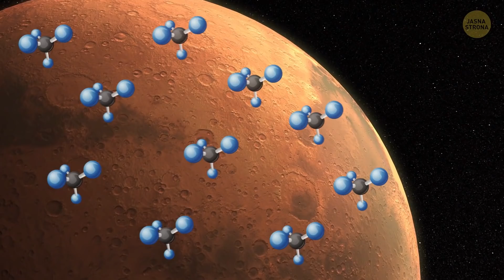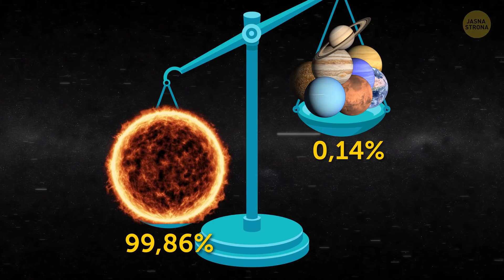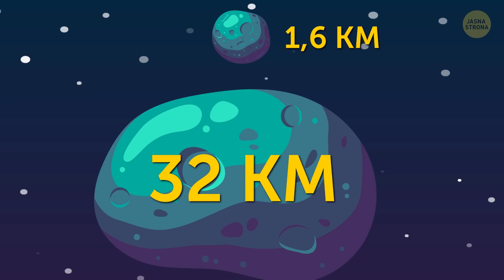Ponad 20 niesamowitych ciekawostek o kosmosie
Nasz stary, poczciwy Układ Słoneczny to w zasadzie dość dziwaczne miejsce, gdzie występują zjawiska nie z tego świata, których my, ludzie, nie zdołaliśmy jeszcze wyjaśnić. Krążą plotki, że za Neptunem znajduje się ogromna, nieodkryta jeszcze planeta, że wulkany na Plutonie plują lodem, a kolosalny krater na Marsie pomieści Stany Zjednoczone i pół Kanady.

Czy słyszeliście kiedyś, że wiatr na Wenus jest 50 razy szybszy niż jej ruch obrotowy? Albo że istnieje ocean, który wypełnia wodór metaliczny, a jego głębokość sięga czterdziestu tysięcy kilometrów, co stanowi prawie tyle samo, co obwód Ziemi? Cóż, sprawdźmy czy to prawda i porozmawiajmy o najbardziej tajemniczych ciekawostkach o Układzie Słonecznym.

CZAS:

Ile lat ma Układ Słoneczny? 0:34

Na Wenus nie założysz kapelusza 0:50

Najciekawszy fakt o Plutonie 1:45

Jedyna planeta, która leży na boku 2:27

Tajemniczy Pas Kuipera 3:53

Wulkany, które plują lodem 4:21

Dwukolorowy księżyc 4:44

Żyjemy w środku Słońca. Chwila, co?!? 5:14

Atmosfera Słońca 5:58

100 miliardów układów słonecznych 6:43

Skały, które przybyły z Marsa 6:58

Najgorętsza planeta 7:15

Księżyc, który znajduje się w bezkresnym chaosie 7:56

Największy wulkan w Układzie Słonecznym 8:15

Wielka Czerwona Plama na Jowiszu 9:18

STRESZCZENIE:

- Układ Słoneczny ma 4,6 miliarda lat! Jest tak stary, że można go w zasadzie nazywać dziadkiem.

- Chcecie uciec? Musielibyście przebyć 17,7 miliarda kilometrów od Ziemi, żeby opuścić Układ Słoneczny.

- Uran, czyli jeden z lodowych olbrzymów, obraca się na boku, a astronomowie nie mają pojęcia, dlaczego planeta wybrała tak niecodzienną pozycję.

- Nasze Słońce jest przeogromne! Mam to udowodnić? Cóż, 99,86% całej masy Układu Słonecznego stanowi masa Słońca, a konkretnie wodór i hel, z którego jest zbudowane.

- Ziemia może nie być jedyną aktywną tektonicznie planetą w Układzie Słonecznym. Astronomowie zauważyli na Merkurym pewne formy terenu przypominające klify!

- Za orbitą Neptuna leży tajemniczy Pas Kuipera, wypełniony ogromnymi, lodowymi obiektami. Najciekawsze w tej kosmicznej formacji jest to, że naukowcy nie potrafią wytłumaczyć ścieżki jej ruchu.

- Na naszej planecie wulkany plują lawą, a na Plutonie wybuchają lodem!

- Jeden z księżyców Saturna, Japet, ma wyjątkowy wygląd - jest dwukolorowy. Jedna z jego półkul jest jasna, a druga niesamowicie ciemna.

- Atmosfera Słońca sięga poza jego widzialną powierzchnię, a nasza planeta znajduje się w jej zasięgu.

- Atmosfera Słońca jest gorętsza niż powierzchnia gwiazdy. Na powierzchni temperatura sięga 5500 stopni Celsjusza, a górna część atmosfery nagrzewa się do kilku milionów stopni!

- Układ Słoneczny nie jest jedyny w Galaktyce Drogi Mlecznej. Tak w zasadzie nasza galaktyka mieści około 100 miliardów układów słonecznych!

- Ponieważ Merkury znajduje się najbliżej Słońca, wiele osób zakłada, że jest to najgorętsza planeta. Ale mylą się, ponieważ w rzeczywistości to Wenus, która znajduje się jakieś 48 milionów km dalej od Słońca niż Merkury, jest znacznie cieplejsza!

- Największy wulkan w całym Układzie Słonecznym (a przynajmniej ten, o którym wiemy) znajduje się na Marsie!

- Marsjańska Dolina Marinera jest dziesięciokrotnie większa niż Wielki Kanion Kolorado.

- Na powierzchni Jowisza znajduje się rejon zwany Wielką Czerwoną Plamą. Ostatnio astronomowie doszli do wniosku, że jest to w zasadzie burza, która szaleje na planecie już od wieków.